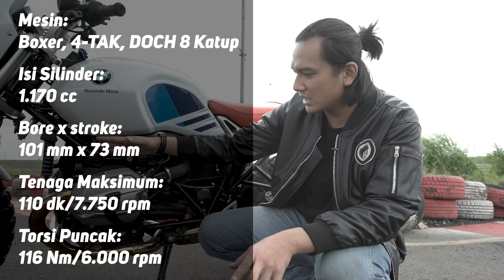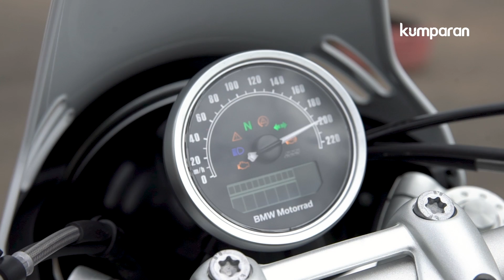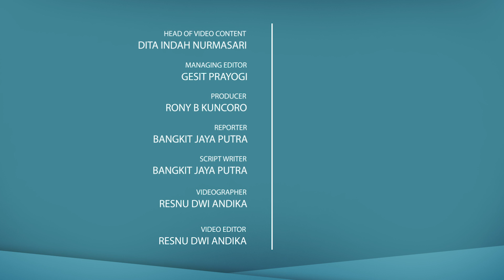BMW R9T Urban GS, Moge Petualang Masa Kini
BMW Motorrad punya beberapa model untuk varian R Nine T nya, salah satunya adalah Urban G/S. Hadir dengan tampilan yang kental nuansa retro dan adventure, motor ini dilengkapi dengan fitur Lampu LED, hingga fitur keamanan Traction Control dan sistem pengereman ABS (Anti-lock Bracking System). Terkait harganya, motor ini dibanderol Rp 650 juta of the road.